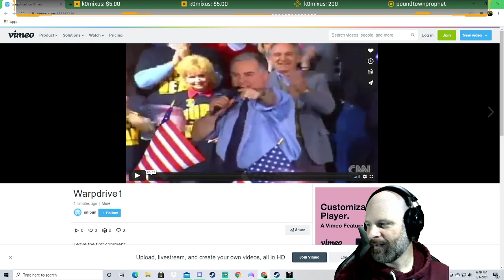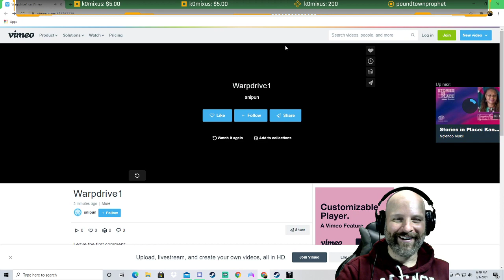Howard Dean in Phasmophobia?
Someone played a well-timed sounder in Phasmophobia and I was scared...as usual.  Snipun then turned it in to this gem!